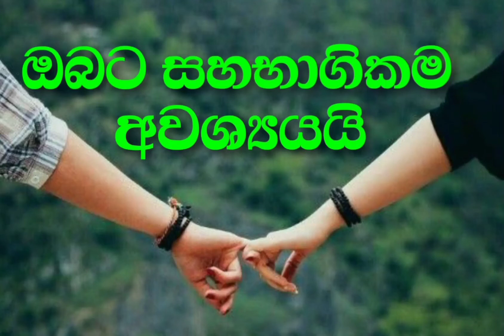"හිමිදිරි මන්නා" ග්‍රන්ථය ඇසුරෙන්.